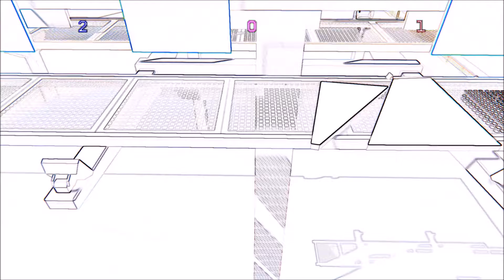How to Pot | Game Night 1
Some buds and I just played some games and I decided to upload the not so boring parts. If you want more then let me know. Enjoy!

Also we play Gang Beats for 90% of the video, so skip to about 3 minutes in if you don't wanna see me playing Fight the Dragon.